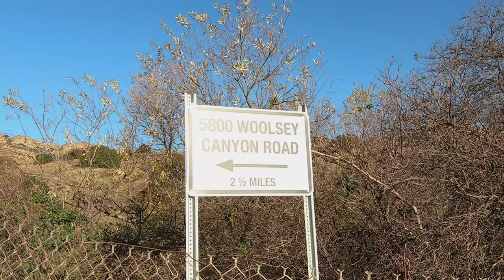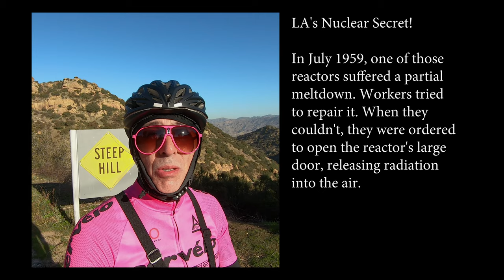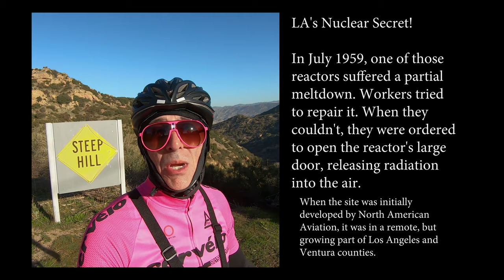Woolsey and Black Canyon - LAs nuclear meltdown secret.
And yeah, Face Book too!